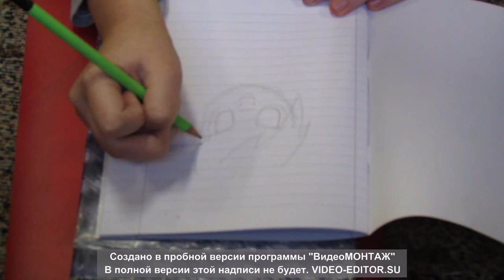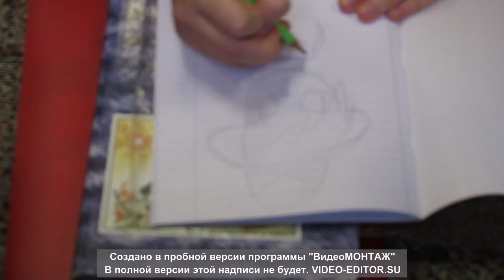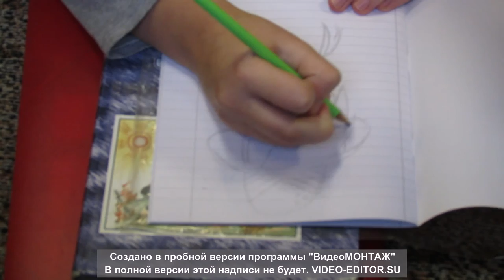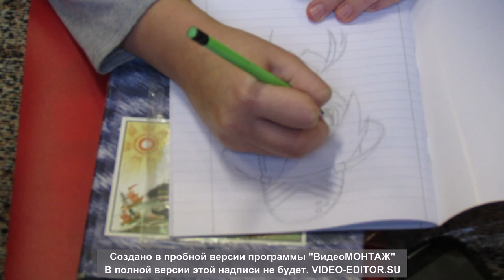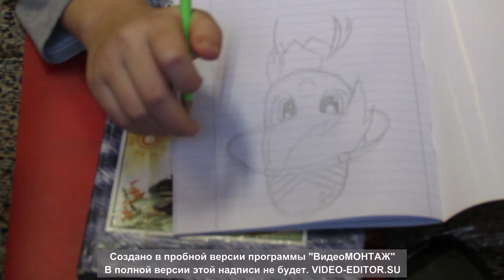My Little Pony. Drawing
Партнеры канала

SUBSCIRITE AND LIKE